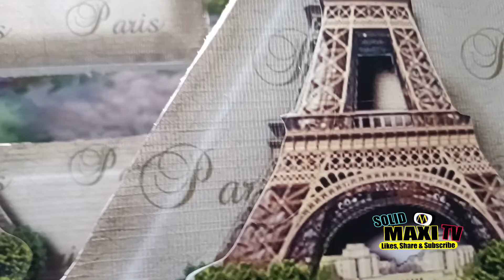LETTER STANDEE | 2D Tarpaulin Printing